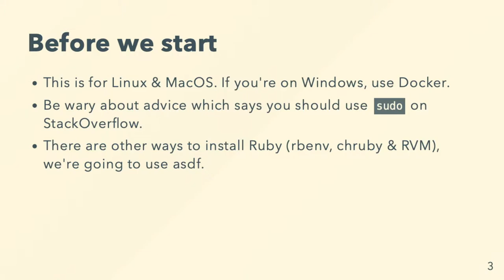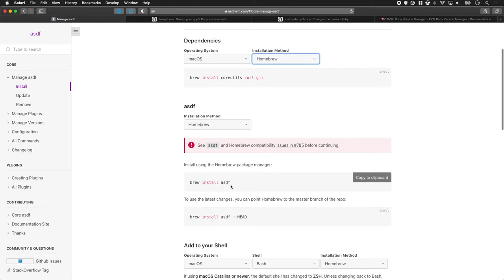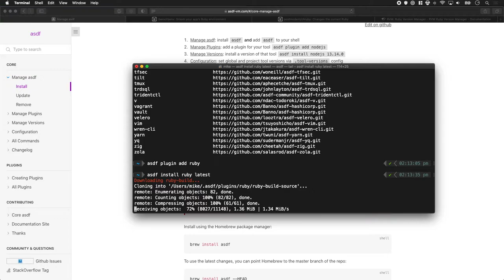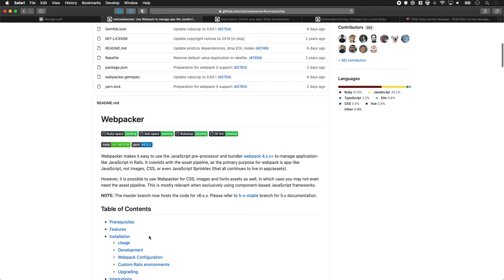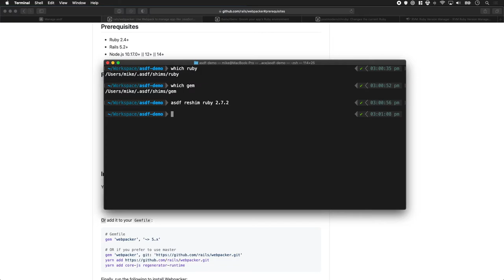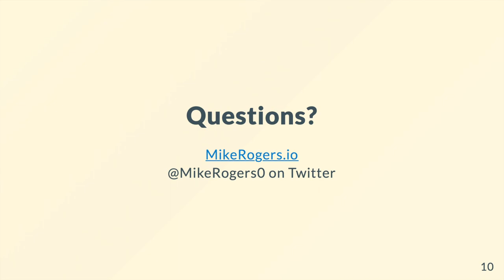Installing Ruby on Rails Using asdf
Actually getting Ruby on Rails up and going is kind of tricky. I've taken to using asdf to install Ruby, which I then use to install Ruby on Rails on my system.

In this video I explain how to install asdf, install Ruby & create a new Ruby on Rails project.

# Chapters

0:00 - What are we going to do?
0:08 - Before we start
0:36 - Other ways to install Ruby
0:50 - Installing asdf
1:19 - Installing Ruby
2:26 - Using Ruby via asdf globally
2:52 - Supporting `.ruby-version` files
3:29 - Installing NodeJS & Yarn
4:52 - Installing Rails gem
5:38 - Running `rails new .`
5:54 - Turning on Rails Server
6:25 - Questions?

# Support Me